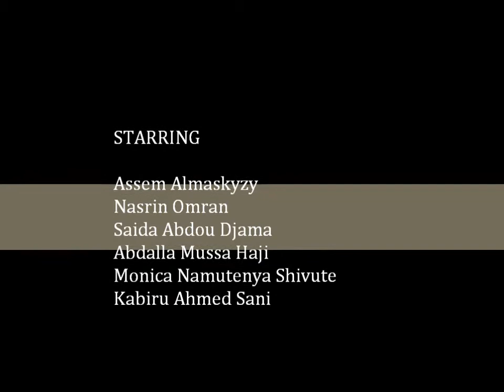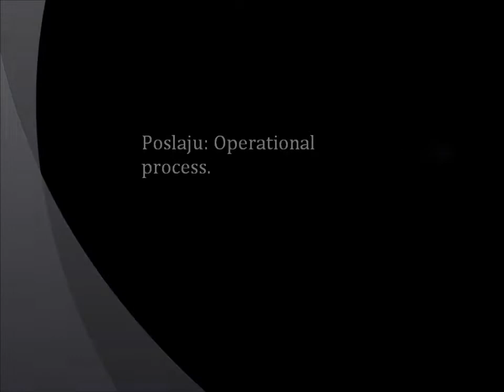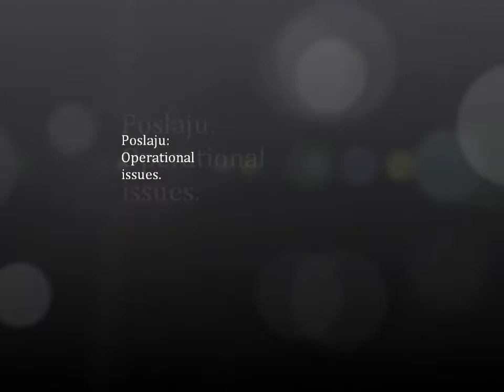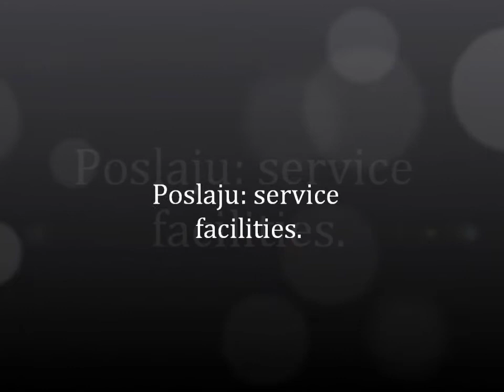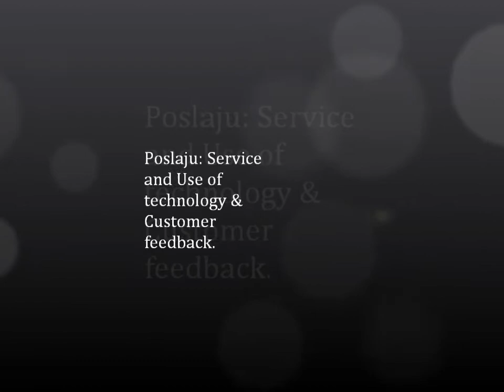Poslaju VIDEO T S O M FINAL